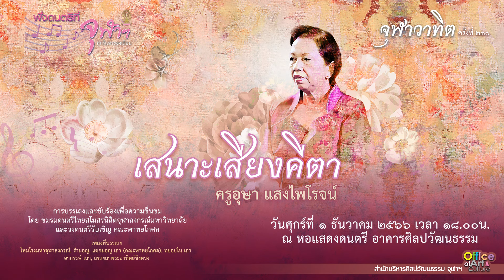จุฬาวาทิตครั้งที่ 230 “เสนาะเสียงคีตา ครูอุษา แสงไพโรจน์” - เพลงทยอยใน เถา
รายการจุฬาวาทิตครั้งที่ 230 “เสนาะเสียงคีตา ครูอุษา แสงไพโรจน์”  โดย ชมรมดนตรีไทย สโมสรนิสิตจุฬาลงกรณ์มหาวิทยาลัย และวงดนตรีรับเชิญ ‘คณะพาทยโกศล’

วันศุกร์ที่ 1 ธันวาคม 2566 เวลา 18.00 น.
ถ่ายทอดสดจากหอแสดงดนตรี อาคารศิลปวัฒนธรรม จุฬาลงกรณ์มหาวิทยาลัย

Music at Chula: Chulavatid No.230 – In Honor of Khru Usa Saengphairot
Performer: CU Thai Classical Music Club, and Phatayakosol Family

Friday, December 1, 2023, at 6:00 pm
Live concert streaming from CU Music Hall, Art and Culture bldg., Chulalongkorn University